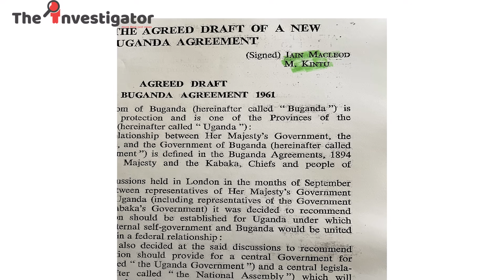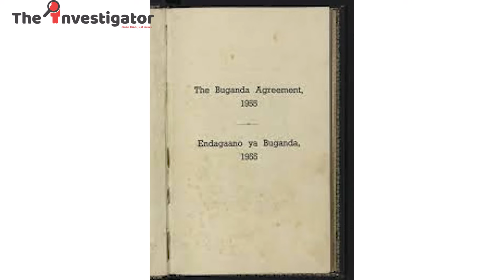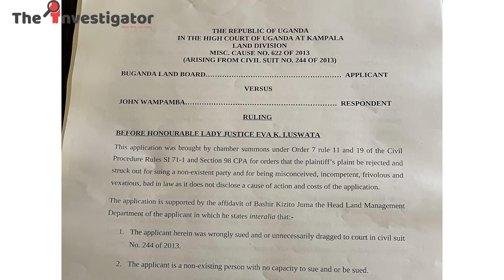E MENGO MU BUZIBA III: PRINCE JJUUKO UNVEILS THE LONDON `61 AGREEMENT THAT CREATED BUGANDA LAND BORD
E Mengo Mubuziba: Prince Joseph Jjuuko Unveils the London 1961 Agreement that Resulted into Creation of Buganda Land Board